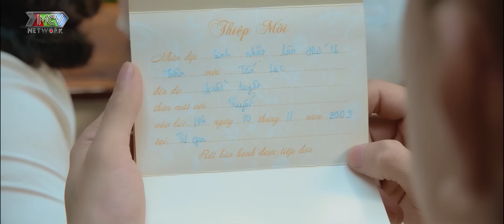Bé Thụ ĐỨNG HÌNH vì anh trai kế khoe body 6 múi - Phim đam mỹ BIỂN LẶNG - Phim Đam mỹ Việt Nam 2022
Bé Thụ RẠO RỰC vì anh trai kế khoe body 6 múi  - Phim đam mỹ BIỂN LẶNG tập cuối - Đam mỹ Việt - Phim đam mỹ Việt Nam HAY NHẤT 2022 - Phim Đam mỹ Học đường Việt Nam - Phim Gay hôn - Web Drama học đường - Phim đam mỹ Việt Nam 2022

phim đam mỹ mỹ
phim đam mỹ dài tập
phim bl